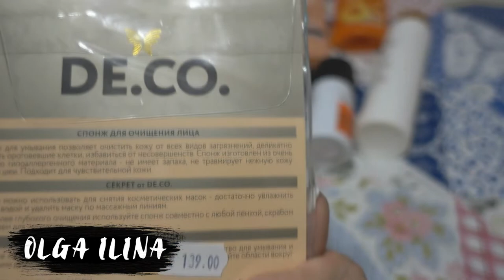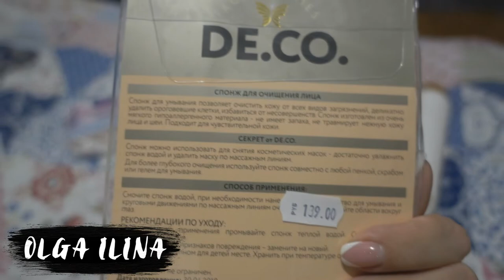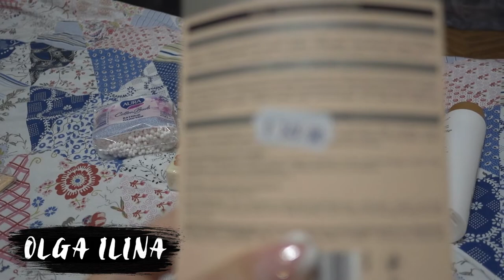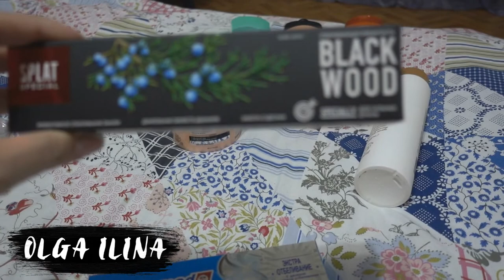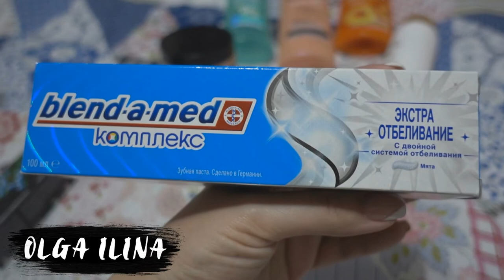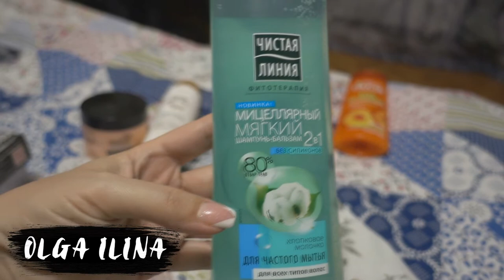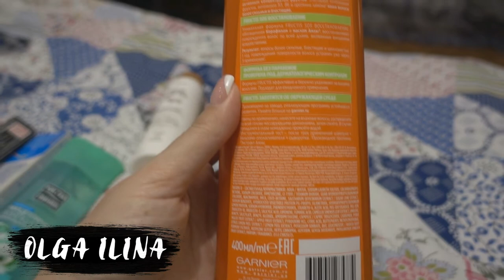влог/ПОКУПКИ/уход за лицом/МАКИЯЖ